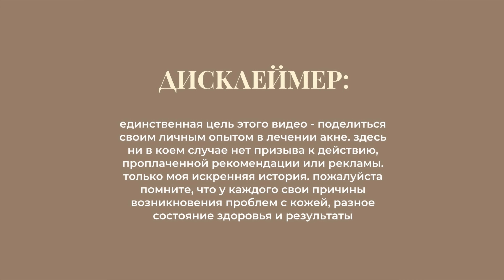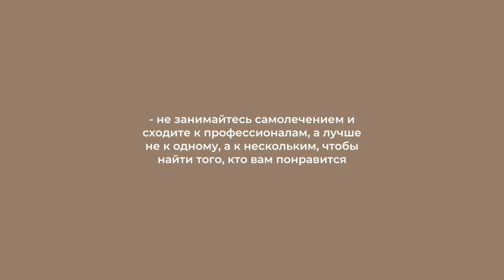МОЯ ИСТОРИЯ: как я вылечила акне?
спасибо за твой просмотр!♡